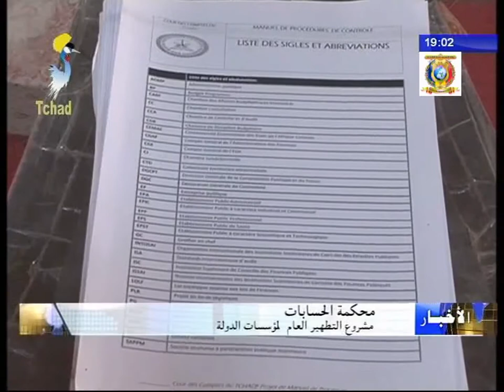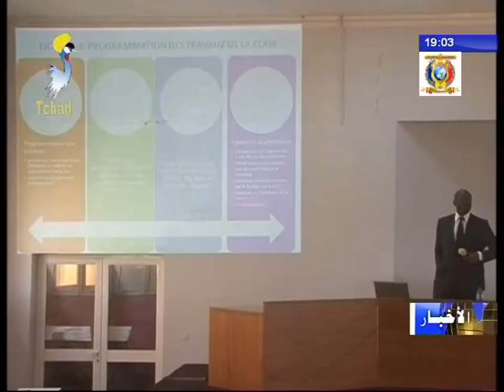محكمة الحسابات مشروع التطهير العام لمؤسسة الدولة